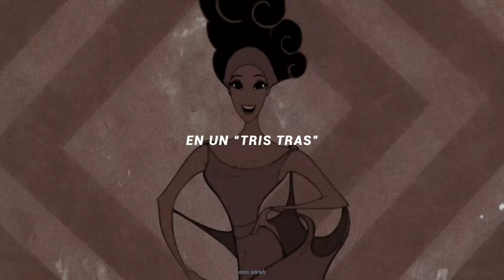de cero a héroe - hércules | letra | latino